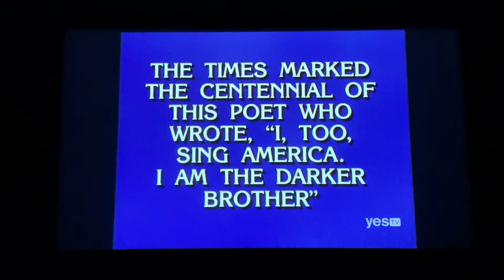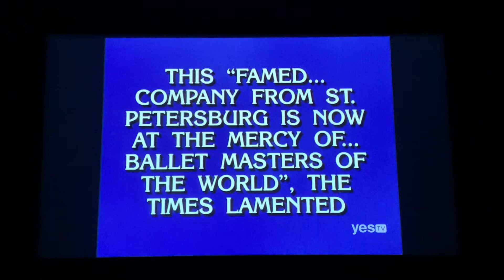Double Jeopardy, Million Dollar Masters Tournament Day 1 - 3rd Daily Double (5/1/02)